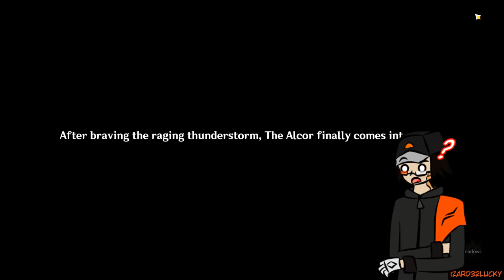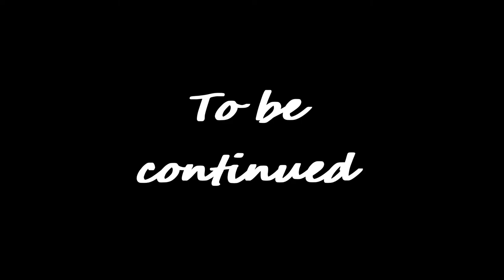Steping in Inazuma /Genshin Impact Archon Quests CH 2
Today we steping in Inazuma , WAIT FOR ME BAAL!!